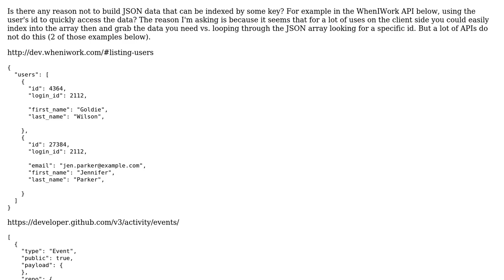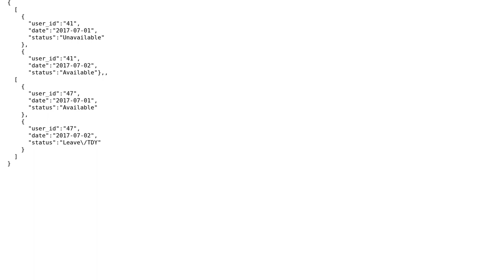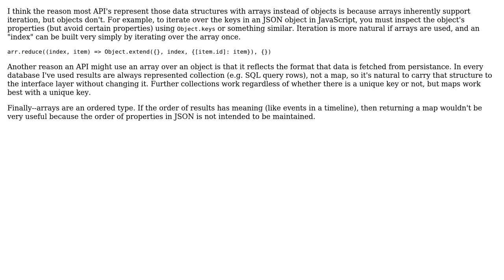JSON data with a key/index for easy searching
With thanks & praise to God, and with thanks to the many people who have made this project possible! You are responsible for your own actions.